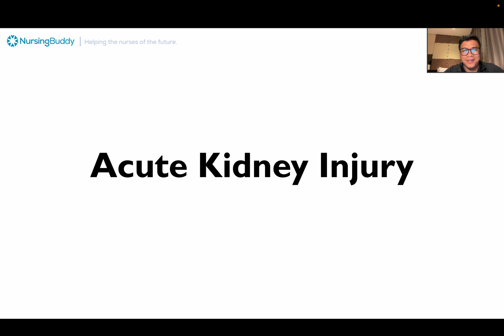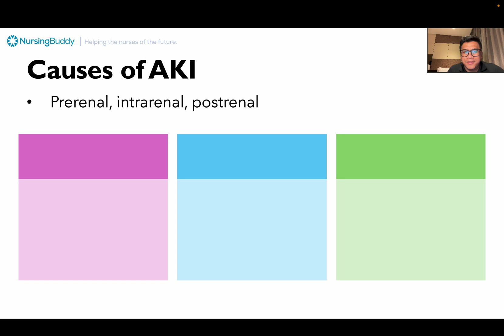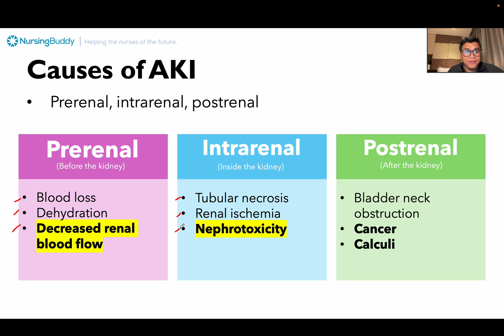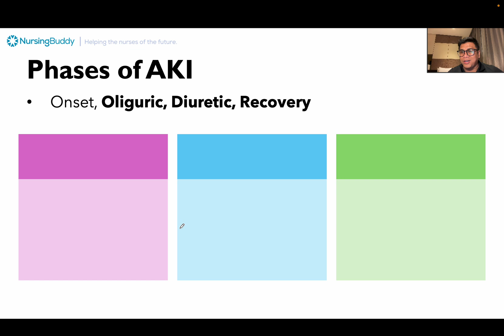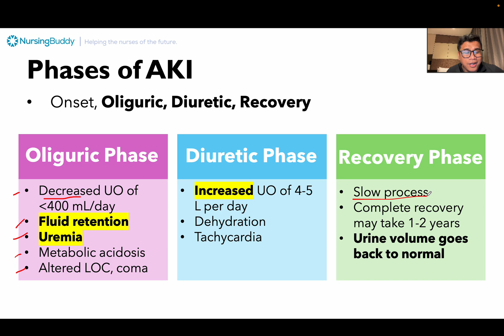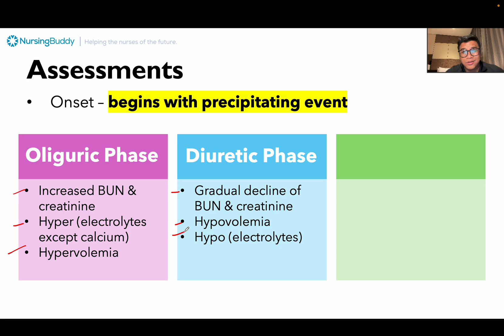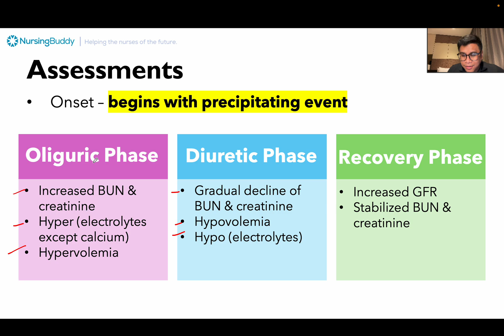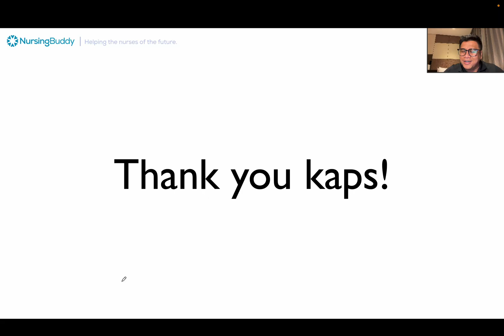NURSING REVIEW | Acute Kidney Injury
This video is a fantastic resource for nursing students, recent graduates, or anyone preparing for the PNLE or even the NCLEX exam. Whether you're a visual learner, an auditory learner, or a combination of both, our engaging questions and explanations will enhance your understanding of Nursing Concepts.